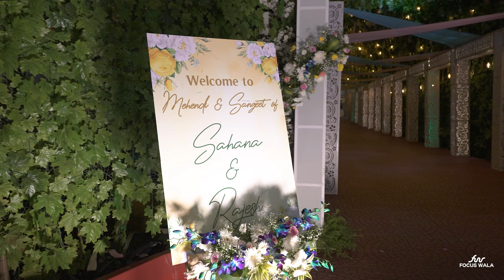The Bond of Honour and Laughter - Wedding Film of Sahana & Rajesh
Focus Wala Team

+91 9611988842